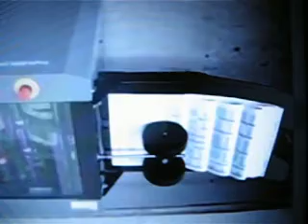Duplo System 2000 collator w booklet maker video